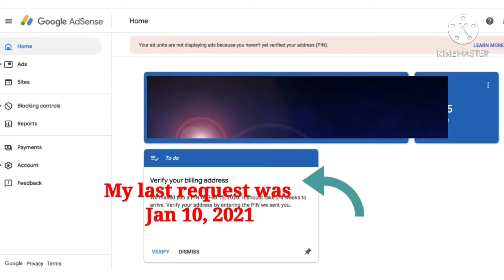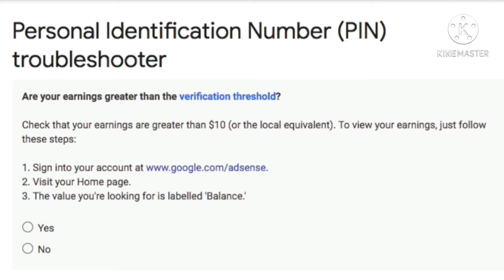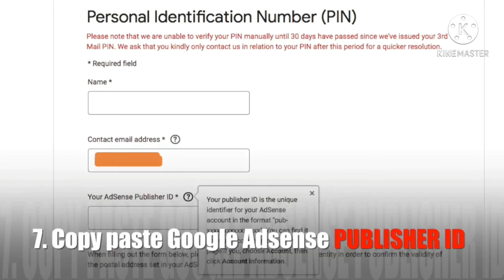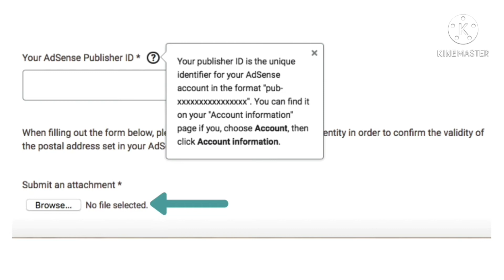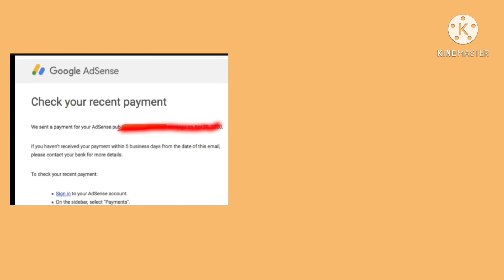NO GOOGLE PIN ??? STEPS FOR MANUAL VERIFICATION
Short video presentation on how to verify your address without google pin.
Watch the video and dont skip.